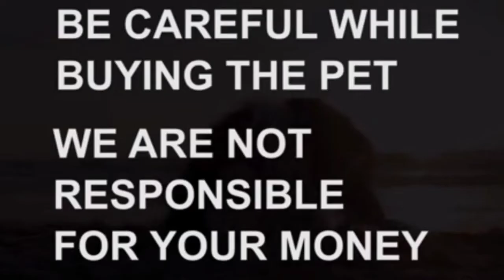Cocker spaniel puppies for sale|9440536954|hyderabad|dog market in hyderabad